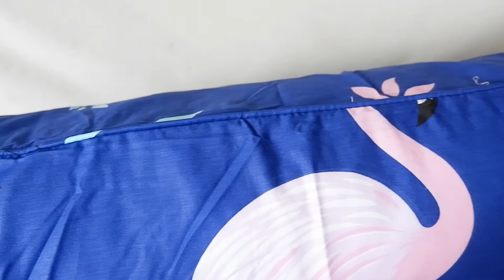Shafiyyah.sarban sarung bantal guling standar💙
Sarung bantal guling standar